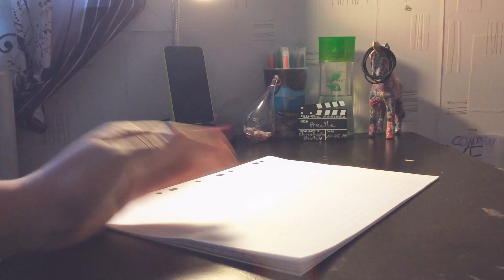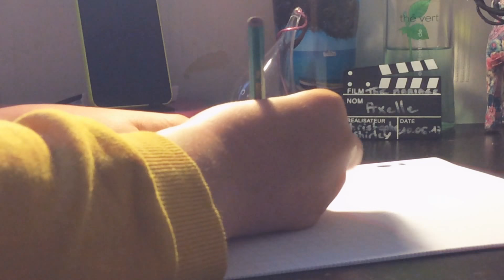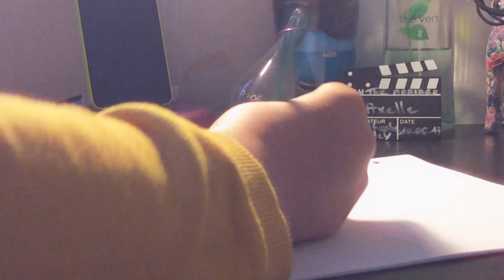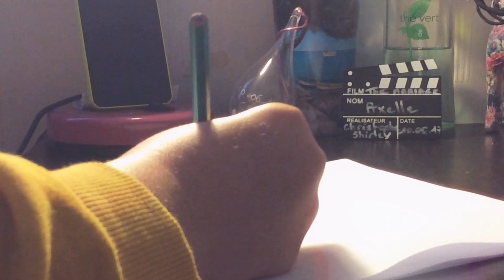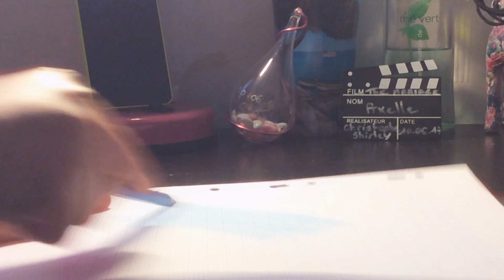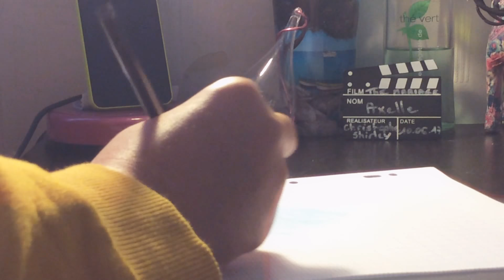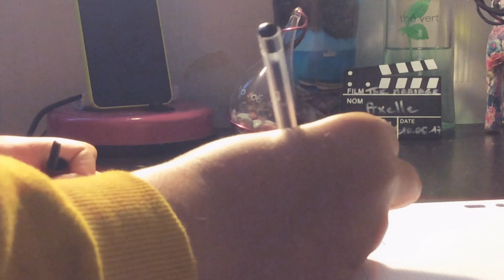Techniques de dessin ( je suis de retour !!) 👌🏻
J’espère que cette petite vidéo de techniques de dessin ta  plus si c’est le cas hésite pas à t’abonner c’est gratuit bisou bisous et à la prochaine pour une autre vidéo 😍😘😘😘😍